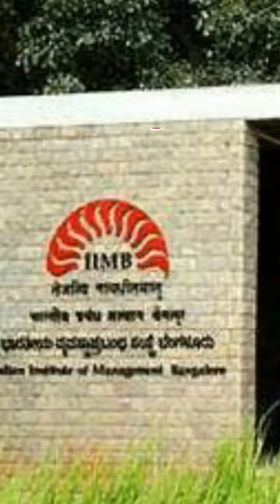Top 5 IIM colleges in India | Top 5 MBA colleges in India